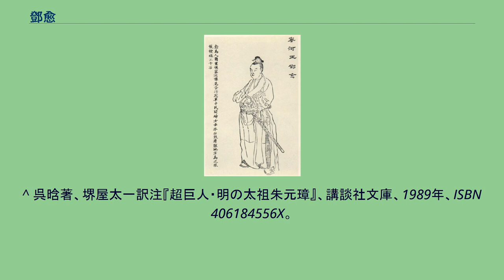鄧愈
鄧愈 鄧 愈（とう ゆ、1337年 - 1377年）は、明朝開国の功臣で、軍人。
泗州虹県（現在の安徽省宿州市泗県）の出身。
元の名は鄧友徳といったが、後に朱元璋によって改名された。
父の鄧順興は臨濠（安徽省滁州市鳳陽県）で元軍との戦いで戦死した。
父の後を兄の鄧友隆が継いだが、病死したため1352年、16歳（年齢は数え年、以下同じ）の時、鄧愈が継ぐことになった。
鄧愈は常に軍の戦闘に立って敵陣に攻め入ったため、皆その勇気に感服していたという。
1353年、朱元璋が長江北方にある滁陽（安徽省滁州市）で蜂起した際、鄧愈はこの軍に参加し、管軍総管の地位をもらった。
そして1355年、朱元璋軍に従軍して長江を渡り、集慶（江蘇省南京市）占領に貢献した。
さらに1356年、朱元璋は、徐達を大将軍として主軍を預け、周辺都市を攻略した。
鄧愈は別働隊として広徳（安徽省宣城市広徳市）を攻略し、その功で広興翼元帥に昇進した。
鄧愈は広徳の守備を任される。
そこを謝再興率いる元軍が攻めるが、元軍は大敗し、総管の武世栄とその部下1000人が捕虜となった（元軍といっても、その大半は民間武装組織を元朝が公認したものにすぎなかったので、より強い組織になびくことは珍しくなかった）。
1357年、鄧愈は捕虜を自軍に組み込んで宣州に移動し、胡大海と共に徽州の績渓（安徽省宣城市績渓県）・歙（安徽省黄山市歙県）を攻略した。
その功で枢密院判官に任じられ、その守備を任された。
同年、元軍は苗族将軍の楊完者（ヤン・オルジョイ）に兵10万を与えて徽州の奪還を試みる。
徽州の守備兵は必ずしも強くなかったが、鄧愈はこれを激励し、何とか持ちこたえた。
その間に味方の胡大海の軍が到着し、元軍を挟撃して破った。
鄧愈はさらに追撃し、休寧（安徽省黄山市休寧県）・婺源（江西省上饒市婺源県）を奪って兵3000を獲得し、さらに高河にある敵の基地を落とした。
さらに1358年、李文忠・胡大海と共に、遂安を攻略し、長槍帥の余子貞を破った。
さらに北上して淳安・建徳を奪った。
楊完者は反撃を試みるが、かえって破れ、李副枢が捕虜となり、渓洞で兵30000が降伏した。
その翌月、烏竜嶺で楊完者の主軍を破った。
その後は朱元璋の下に戻され、再び枢密院の職を勤めた。
なお、楊完者が率いる苗族の軍は素行が悪かったため、その後、元朝に依頼された張士誠に滅ぼされ、残った苗族の多くは朱元璋軍に組み込まれたという。
1360年、西の大軍閥の陳友諒と朱元璋軍の決戦が始まる。
この戦いの中で、陳友諒配下で撫州を守る鄧克明が朱元璋に降伏を申し出る。
鄧愈は、この降伏が敵の策略であるという情報を掴み、夜を徹して200里（約100km）を駆け走り、夜明けに到達してこれを報告し、鄧克明は逃走した。
鄧愈は自軍に軍紀を厳守するよう命じ、撫州を平定した。
さらに陳友諒の部下で、丞相を務める胡廷瑞が降伏し、竜興路（江西省南昌市）が朱元璋軍の支配下となり、名を洪都府と改められた。
鄧愈は江西行省参政守に任ぜられ、降伏した祝宗・康泰を部下とした。
ところが祝宗・康泰はその待遇に不満を持ち、徐達と共に武昌（湖北省鄂州市鄂城区）攻略に加わるものの、反乱を起こした（祝宗・康泰もまた、苗族だったらしい）。
彼らは船で女児港から取って返し、夜に洪都府を攻撃した。
鄧愈は側近数十騎を引きつれ逃走するが、そのほとんどが討たれてしまい、最後には養子の馬を譲り受け、命からがら応天府に逃げ込んだ。
朱元璋はすぐに徐達に軍を返すように命じ、鄧愈・朱文正と共にこれを鎮圧させた。
その翌年の1363年、陳友諒は兵60万を従えて、大船団で洪都府を攻撃する。
いわゆる鄱陽湖の戦いである。
陳友諒は洪都府を数百重に包囲した。
鄧愈は洪都府の撫州門を守備した。
陳友諒は自ら軍を指揮して城壁を破壊するが、鄧愈はこれを修復しつつ防戦にあたった。
陳友諒軍の攻撃はますます激しくなり、3カ月にもおよんだ。
その後、ようやく朱元璋が援軍にかけつけ、陳友諒軍を破り、さらに敵の本拠地武昌まで落とした。
鄧愈は鄱陽湖南部にある旧陳領の平定を命じられた。
鄧克明の弟の鄧志清が兵2万を率いて永豊（江西省吉安市永豊県）を守備していたが、鄧愈はこれを撃破、将軍級の武将50余名を捕虜とした。
さらに常遇春に従って沙坑（江西省吉安市新幹県七琴鎮沙坑村）・麻嶺（江西省撫州市南城県）にある敵拠点を平定、さらに兵を進めて吉安（江西省吉安市）・贛州（江西省...